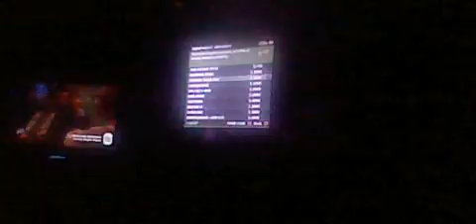survival call of duttyMW3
ME&CUS